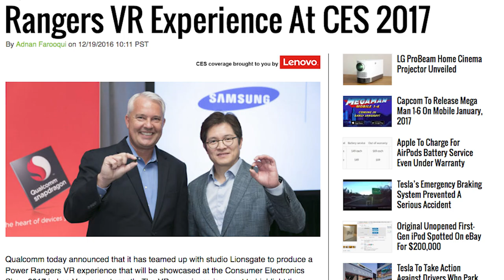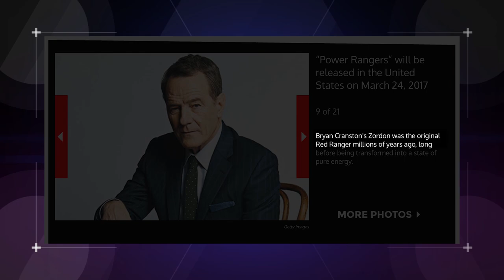Our First Look at the Power Rangers Movie’s New Zordon! (Nerdist News w/ Jessica Chobot)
We finally have our first glimpse of Bryan Cranston as Zordon in the new Power Rangers movie! Jessica has the reveal on today's Nerdist News!

Image: Lionsgate/Saban